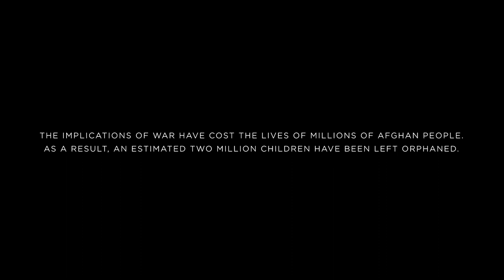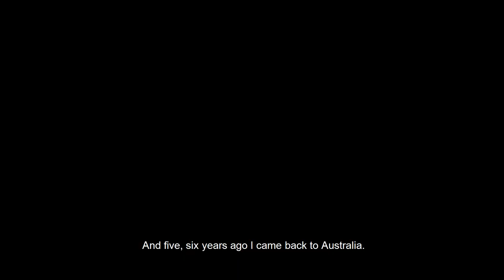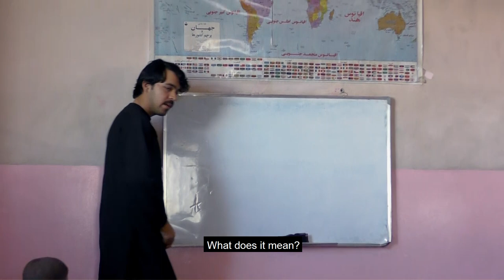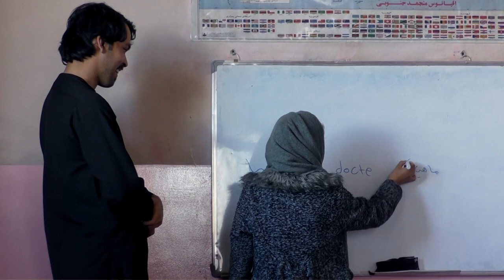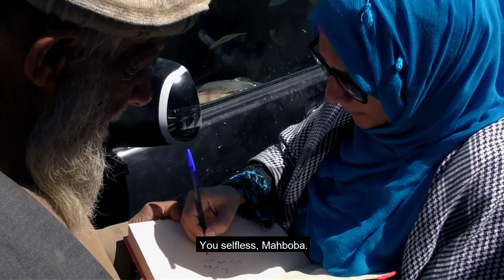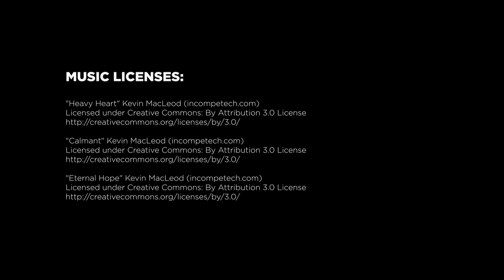Hope House: A Day In The Lives Of Afghanistan's Orphans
This short documentary presents an honest insight into the daily lives of orphan children living in Afghanistan. There are currently 30 orphans living in Panjshir Valley Hope House. Their stories are all heartbreaking in different ways, but their smiles and laughter give hope that a more peaceful future is just around the corner. Resilience, ambition and happiness despite immense hardship. This film cannot go un-watched.

As always, we very much appreciate all the support we receive that make our work possible. If you would like to give to our sustainable development work, please visit our Your gift will change lives.